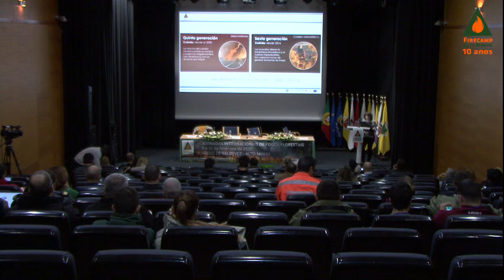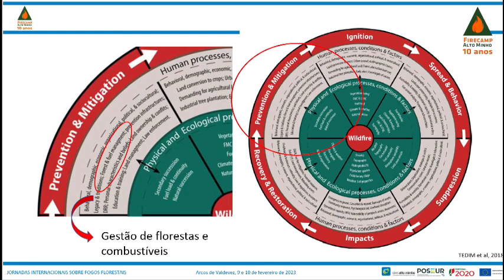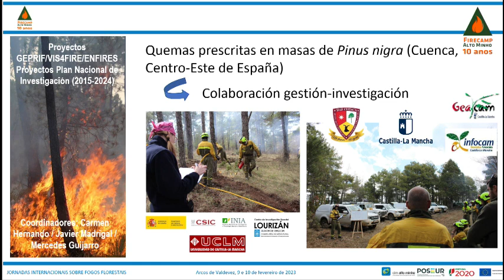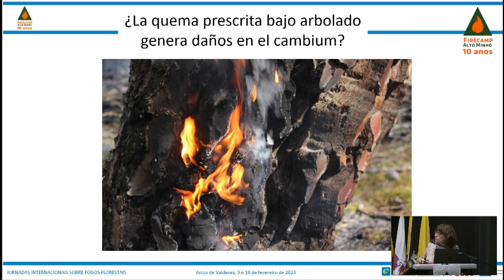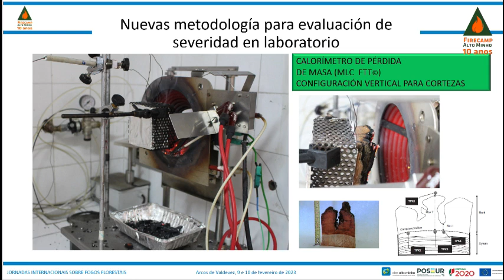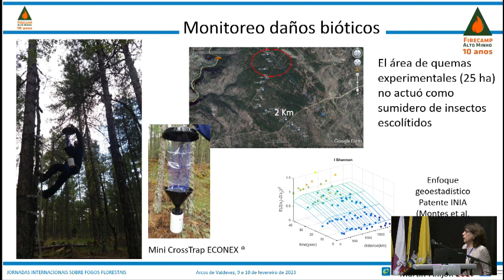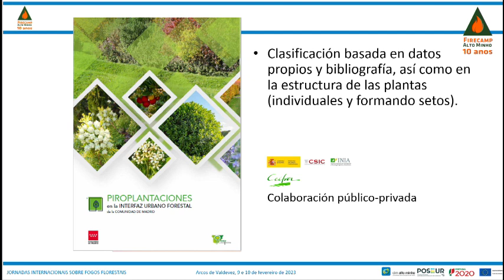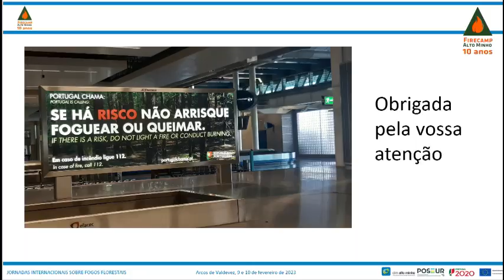Mercedes Guijarro Guzmán, Centro de Investigacion Forestal – INIA (España)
A era dos Megaincêndios. Qual Prevenção?